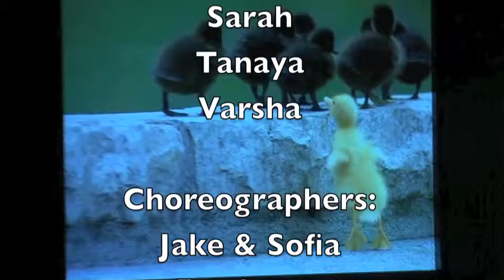Ugly Duckling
This dance was created and taught by Jake and Sofia (9th grade) for our dance show called Once Upon A Dance to a group of 6th and 7th graders.